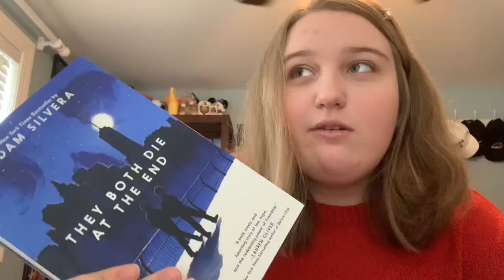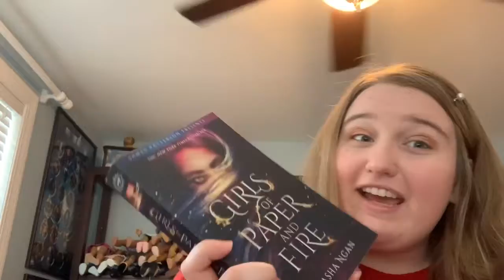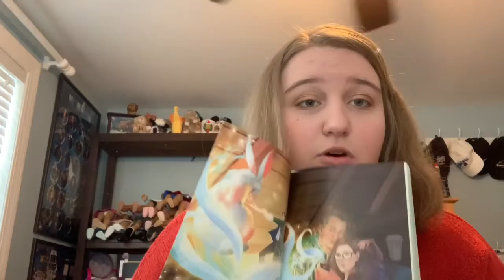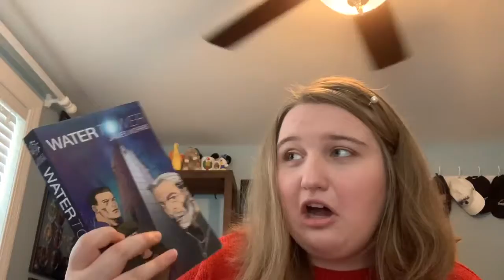April 2020 TBR! | BookSawyer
Hello everyone! Thank you all so much for watching this video. Today I went over all the books I am planning on reading in April. Given that COVID-19 has forced my school to temporarily close down, I have more time to read .

I will see you all on Saturday for a review of an awesome book I just read!

Book List/Trigger Warnings List:
1). No More Time to Dance by G. Lawrence (TW: Sexual Assault, Childhood Molestation, Death, Teen Marriage)
2). Growing Up With Aloha by Kirby Larson (TW: Pearl Harbor, War)
3). Breaking Dawn by Stephanie Meyer
4). They Both Die at the End by Adam Silvera (TW: Death)
5). The Darkest Part of the Forest by Holly Black
6). Girls of Paper and Fire by Natasha Ngan (TW: Sexual Assault, Violence)
7). Mockingjay by Suzanne Collins (TW: Violence, Torture)
8). Acting for the Camera by Tony Barr
9). Harry Potter & the Sorcerers Stone
10). The 5th Wave by Rick Yancy
11). Let it Snow by John Green, Maureen Johnson, and Lauren Myracle
12). One Day in December by Josie Silver
13). The Ship of the Brides of Jojo Moyes (TW: WWII)
14). Fangirl by Rainbow Rowell
15). Water Tower by James Morris